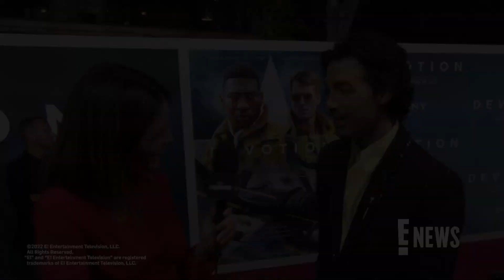Will Joe Jonas Buy Taylor Swift Tickets for Sophie Turner? | E! Insider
Joe Jonas shares what he hopes fans can take away from his new film "Devotion." Plus, hear the most romantic thing done for his wife Sophie Tuner!

E! News is bringing entertainment to life with E! Insider, a lifestyle brand that makes it easy to follow the news you want and shop the pop culture you love. From red carpet beauty tricks to celeb lifestyle tips, E! Insider is curating the best of pop culture living. On the hunt for a sale or product seen on screen? E! Insider Shop keeps up with the latest trends and deals so you don’t have to. E! News...but make it a lifestyle.

Unlock exclusive content, personalized updates and more member-only perk. Sign up for E! Insider!

Connect with E! Insider:
Get the E! Insider scoop
Follow E! Insider on TIKTOK
Check out E! Insider on INSTAGRAM
Follow E! Insider on TWITTER
Download The E! News App For The Latest Deals, Trends & Celebrity News